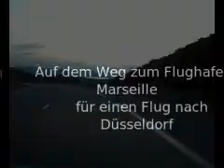Impressionen LH-Flug von Marseille nach Düsseldorf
Ein paar Impressionen von einem von Eurowings fur Lufthansa durchgeführten Flug von Marseille nach Düsseldorf.
Unterschiedliche Wolkenformationen aus etwa 30.000 Fuß, später der Braunkohletagebau, der Flughafen Düsseldorf und die Hochwasser führende Ruhr von oben und die Landung in EDDL.